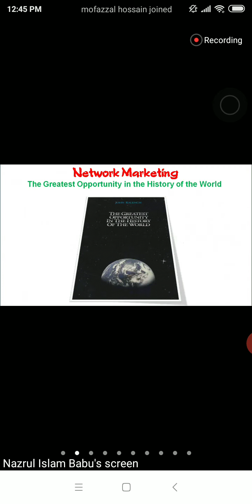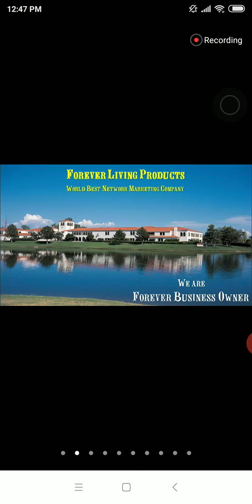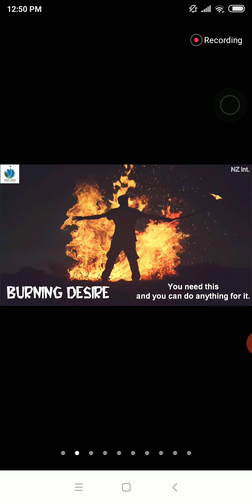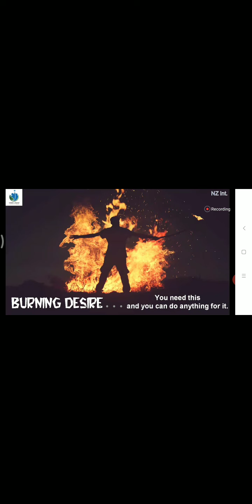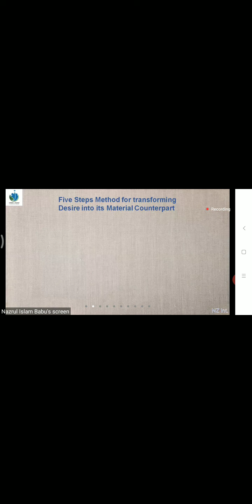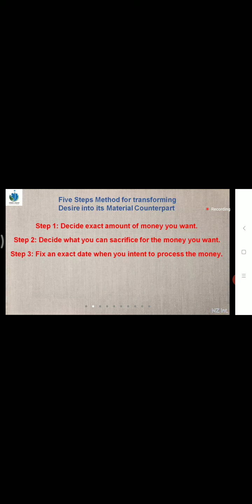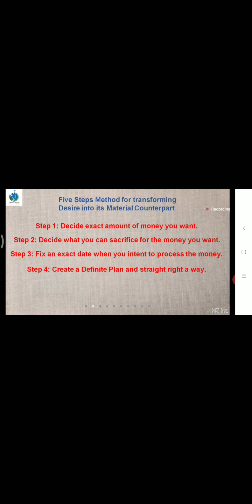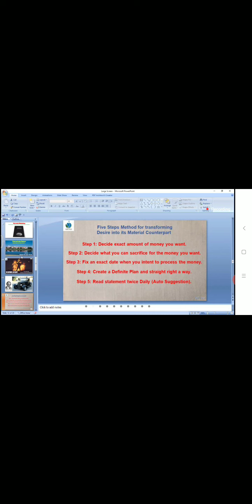প্রতিষ্ঠিত হওয়ার জন‍্য যে বিষয়ে আমাদেরকে জানা উচিৎ।